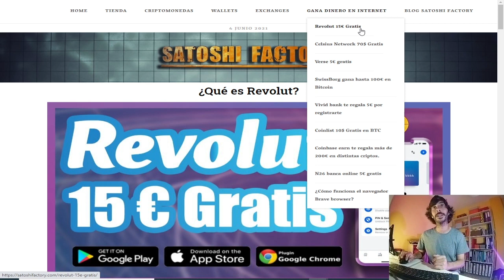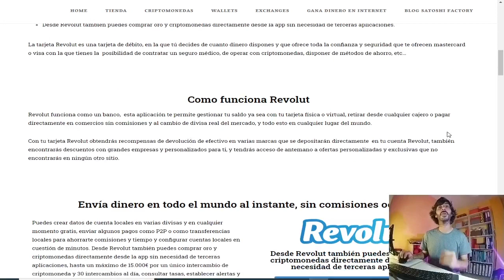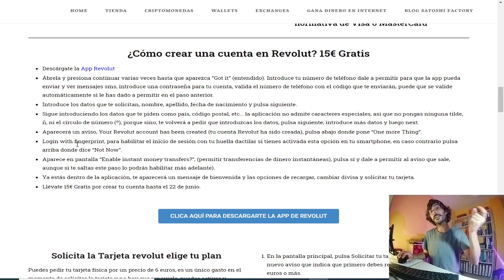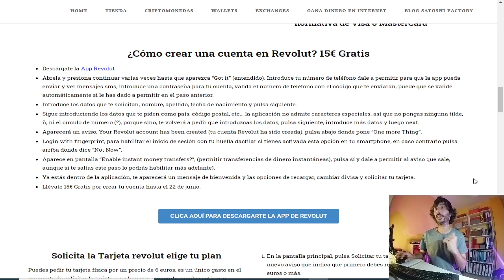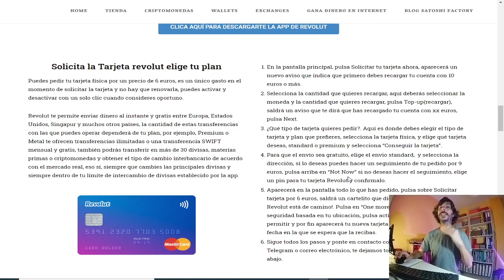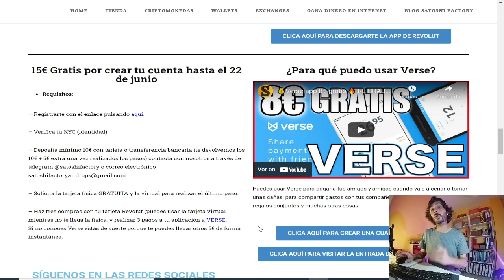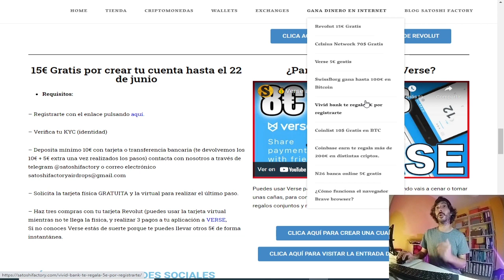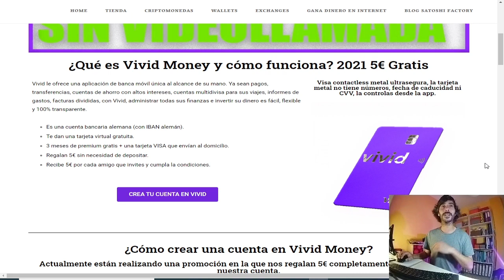🟣 ¿Cómo crear una cuenta en Revolut? 15€ Gratis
💻Revolut es una aplicación de banca online de una startup inglesa, desde la que puedes traspasar el dinero que quieras haciendo una transferencia con tu tarjeta de crédito o débito o desde tu cuenta bancaria habitual.

🚀Crea tu cuenta en Revolut y llevate 15€ Gratis

- Hacer el KYC
- Depositar mínimo 10€ con tarjeta o transferencia bancaria (te devolvemos los 10€ + 5€ extra una vez realizados los pasos).
-Solicita la tarjeta virtual 6€
- Solicitar la tarjeta física GRATUITA
- Hacer tres compras con tu tarjeta Revolut ( puedes usar la tarjeta virtual mientras no te llega la física, puedes realizar 3 pagos a VERSE).

🔵Si no tienes la app VERSE te recomendamos que crees una cuenta ya que te llevarás otros 5€ GRATIS EXTRA Introduce el código MBXFFQ

- Date prisa, la promoción acaba el 22.06.21
Regístrate ya!!

🚀Invita a tus familiares y amigos y llévate 35€ por cada uno que realice todos los pasos🧑💻🧑💻

💫CÓDIGO⬇️⬇️
MBXFFQ

BTC: 1HC6tW9t6uPyfE6gVr4RLzEinzu1Xb7jBx
ETH: 0x314946c00730Db7793A58388ce60CaB65BCFF135
LTC: LMgkVTcpyHGABnRuGw4fMrrhRUsFuUZYS3
DOGE: DGL6oA9MUMDiEszJeE2CMBwjcrMzBP7Nfb